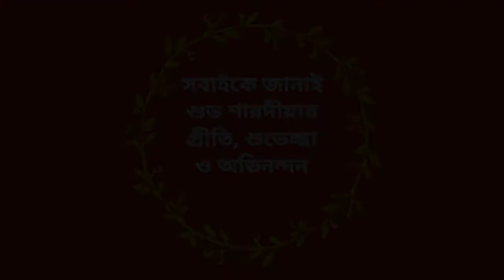দুর্গাপূজার আগে বাঙালিরা 😁 Bengalis before Durgapuja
এলো মা.. দুর্গা মা.. পুজোর চলে এসেছে. দুর্গাপূজায় আমরা সবাই কীভাবে আনন্দ করি সেই নিয়ে একটা কমেডি ভিডিও বানালাম...

This video is only for entertainment and comedy purpose 😂😂 😂

No Copyright Clips

• 30 Funny Sound Effects No Copyright

Thanks 😊